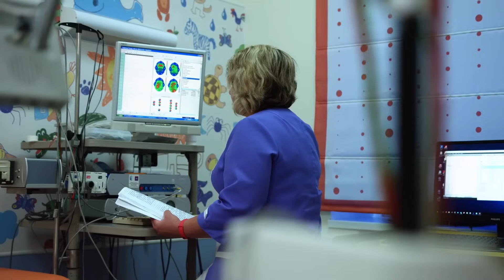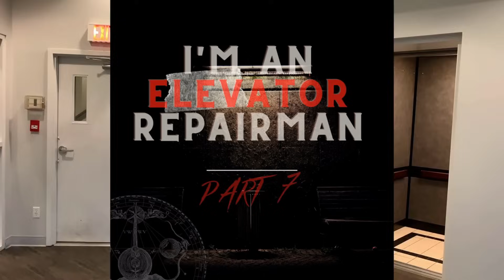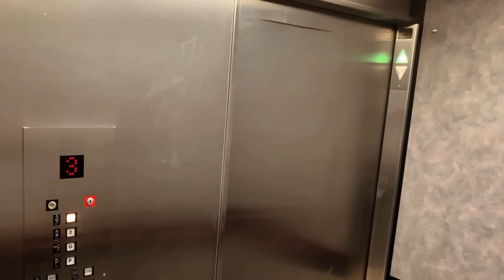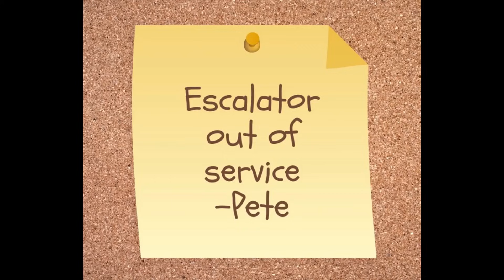I'm an Elevator Repairman - THE COMPLETE SERIES